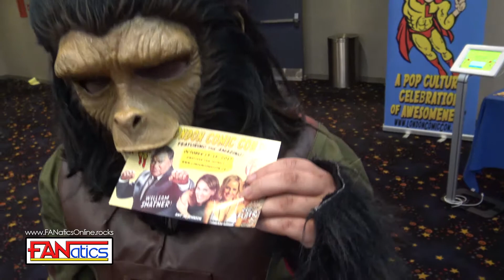War for the Planet of the Apes | Cosplay Night with London Comic Con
Another fun night with London Comic Con at Imagine Cinemas!

Special thanks to: Imagine Cinemas, Andrew Kit, Rhonda Payne (as Caesar), Katey Griffin (as Cornelius), and of course, the amazing group at London Comic Con!